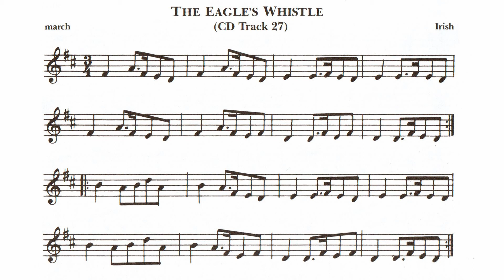Pista 27 The Eagle's Whistle